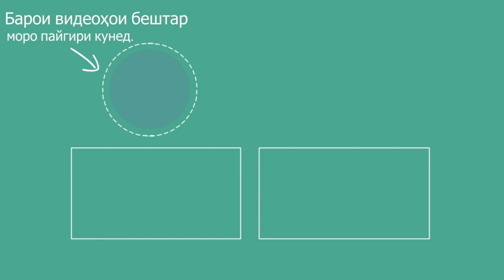Муҳиддин Кабирӣ ● Раҳмонов хеҷвақт командаи хунхору дуздашро иваз намекунад!?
Тахлиле аз чанд соли ояндаи Точикистон аз Мухиддин Кабири, рохбари Паймони Миллии Точикистон.
Мухиддин Кабири мегуяд, ки агар хукумат бо иваз кардани кадрхои шурави бо насли чавон, ба мардум сабуки биёрад, шояд вазьият як каме дигар шавад, аммо агар ин кор сурат нагирад, хатман, тагьирот аз чои дигар сурат хохад гирифт!

Ё Хукумат вазьиятро иваз мекунад, ё мардум!

Видеои мазкур аз; Паймони Миллии Точикистон: суханронии Мухиддин Кабири

Суханрониҳо ва сухбатҳои сиёси, динӣ, фархангӣ аз фазои озоди маҷозӣ гирифта шуда, аз канали UFUQ.tv, гузошта мешавад.
this video for Reminder and resolution by free video:
УФУК.ТВ/ уфук/ UFUQ.TV/ ufuq/ gulchini sukhan/ Гулчини сухан